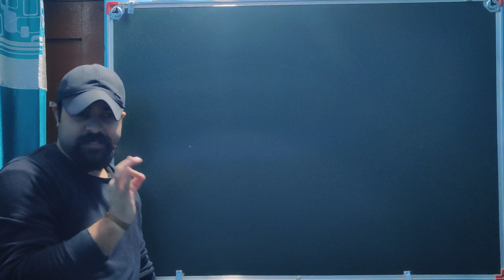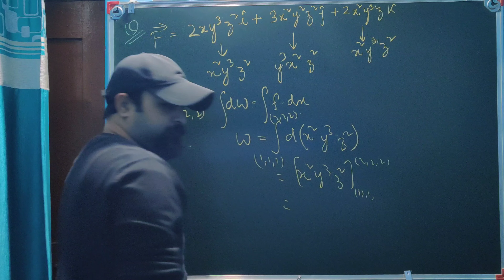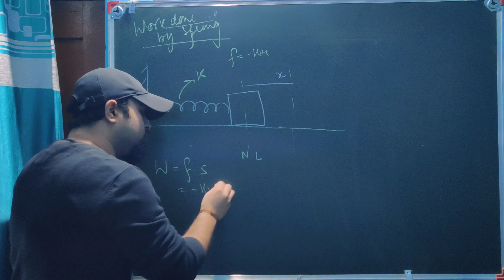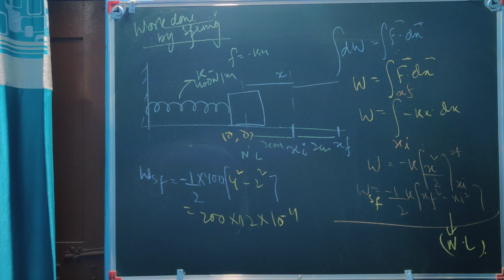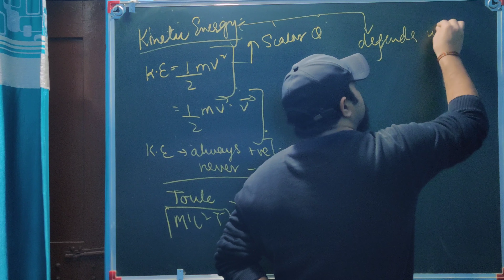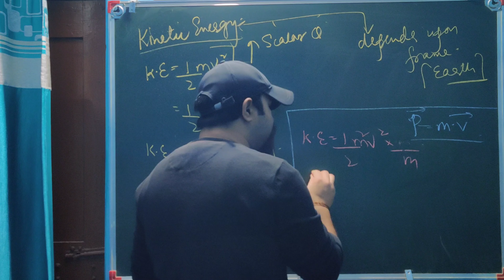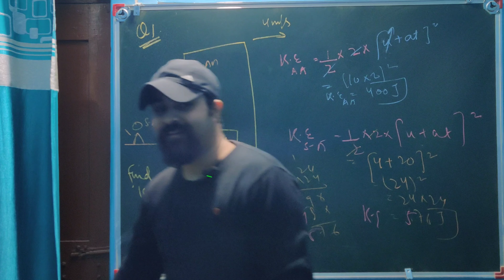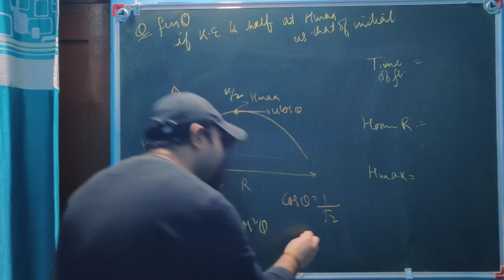Work done by spring force | Kinetic energy | Work power and energy | IIT-JEE/NEET